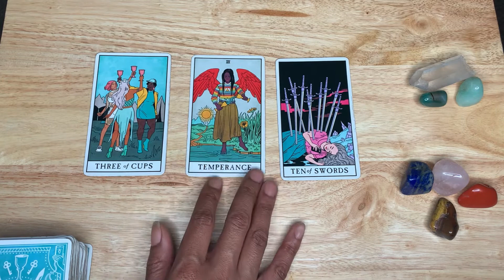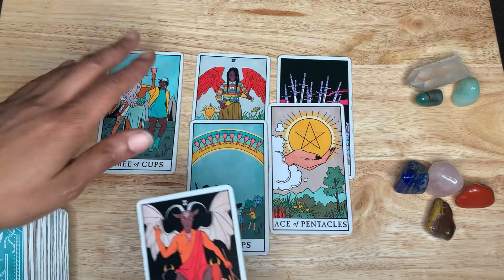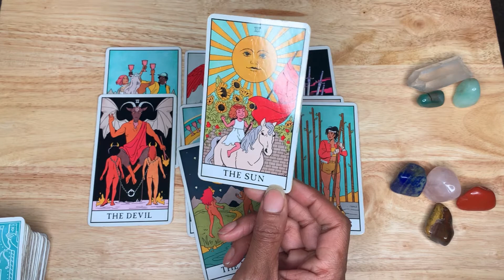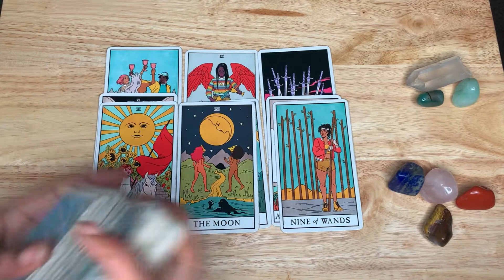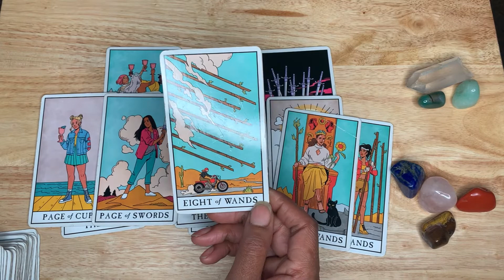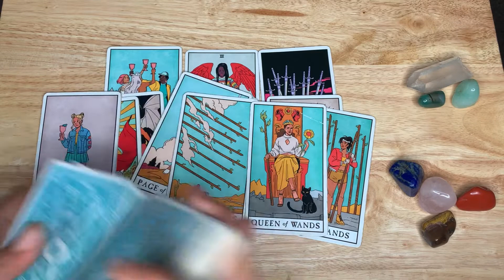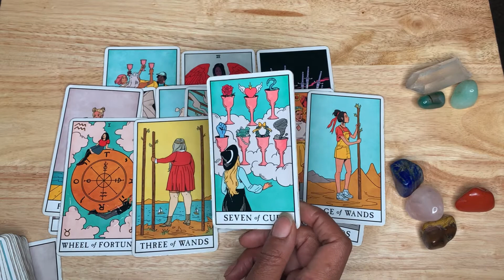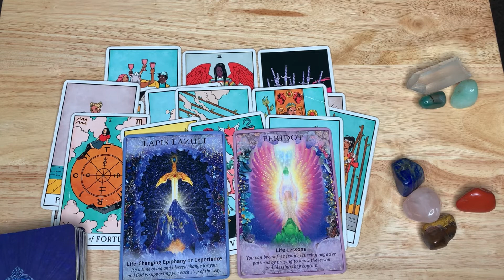♍️ Virgo ♍️ - 💗Erase and rewind, so much more on offer now 🧘🏽‍♀️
DECKS USED

Tarot Cards:

Rider Waithe
Druid Craft Tarot
Tattoo Tarot
Oceanic Tarot